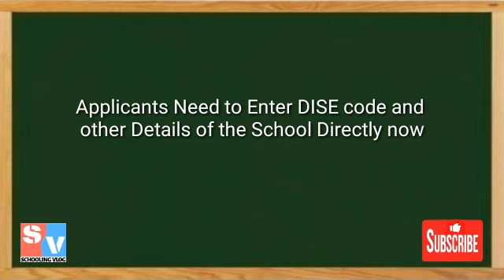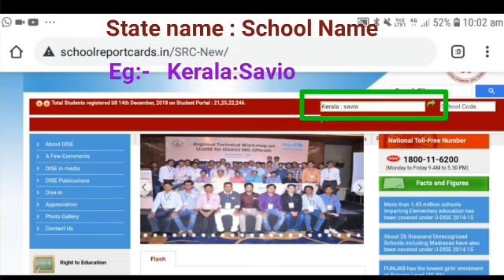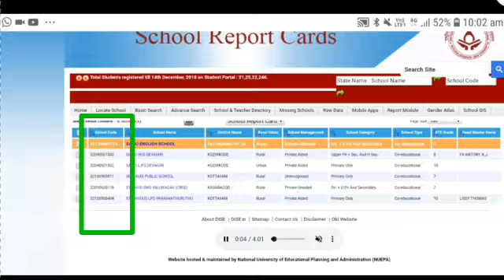DISE Code, Moulana Azad Scholarship 2020, DISE Code All schools in India, UDISE Code, DISE Kerala